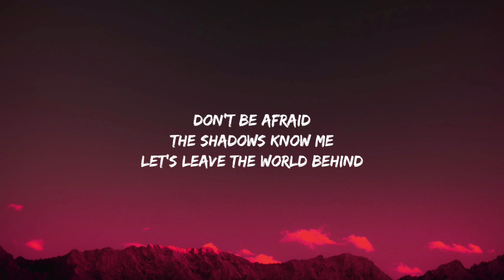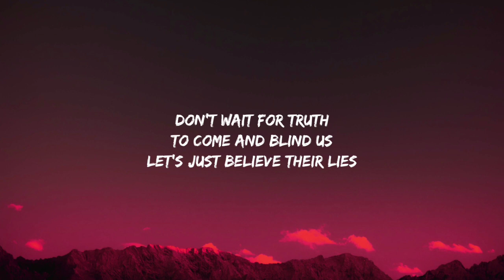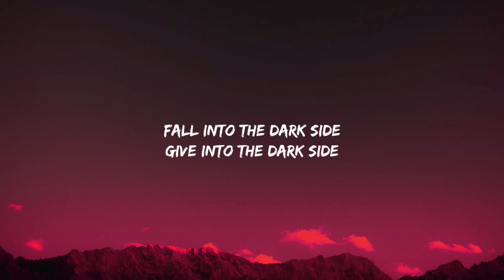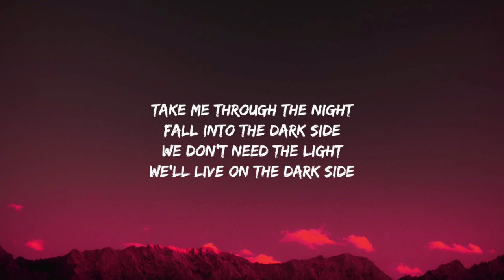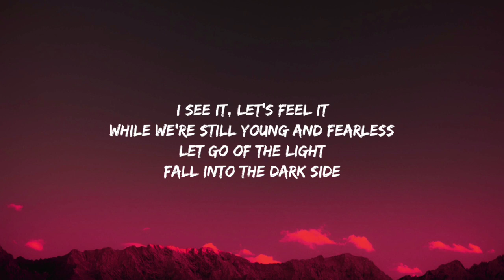Alan Walker - Darkside (Lyrics) ft. AuRa and Tomine Harket